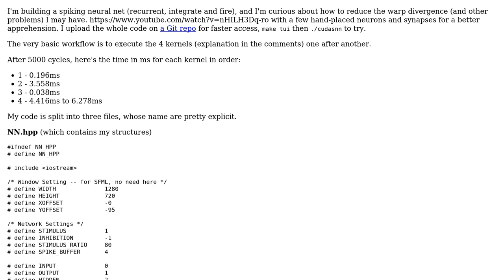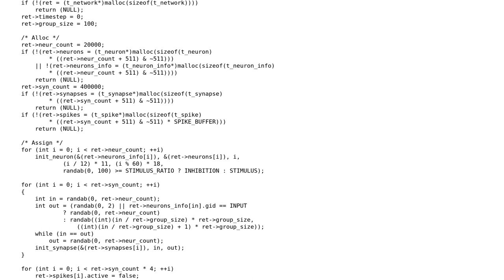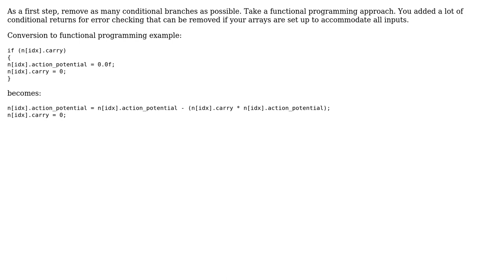Code Review: CUDA Kernel - Neural Net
With thanks & praise to God, and with thanks to the many people who have made this project possible! | Content (except music & images) licensed under CC BY-SA | Music | Images & others | With thanks to user Jingleberry user Jamal user Hyllis user bhathiya-perera and the Stack Exchange Network Trademarks are property of their respective owners. You are responsible for your own actions.